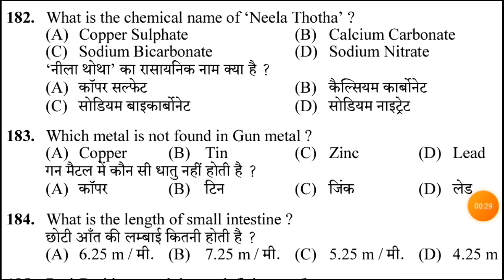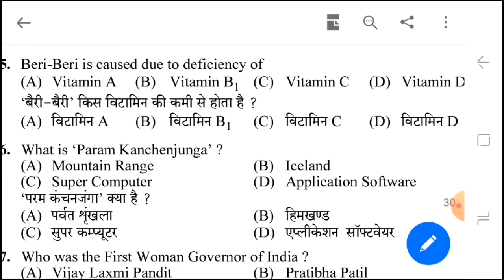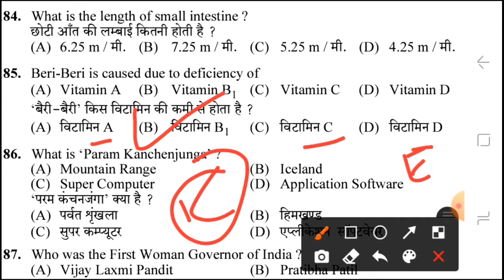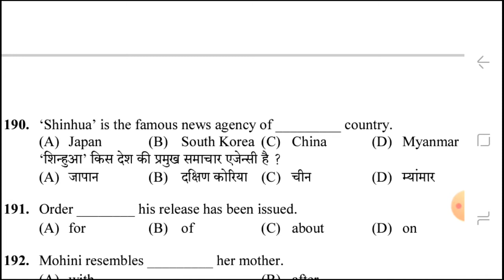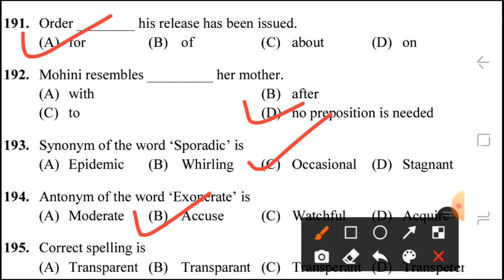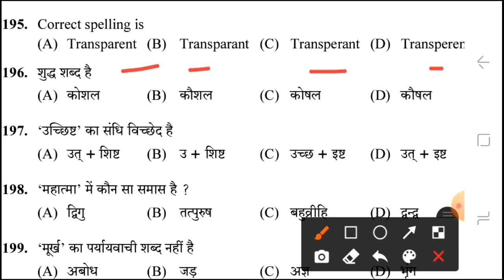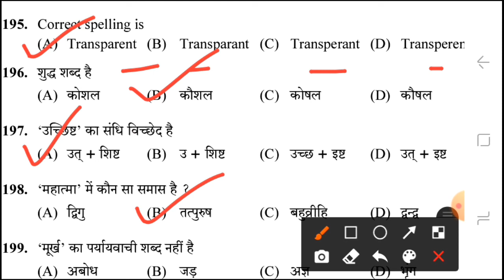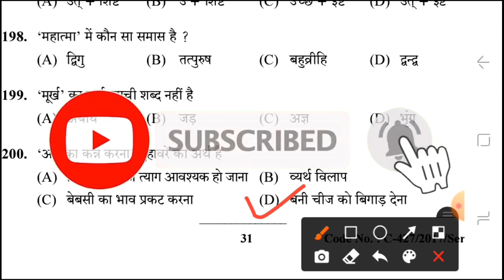Hpssc all exam gk.||Clerk (839 & 918), Joa (903) and other all post Code||Hpssc Mix Gk.